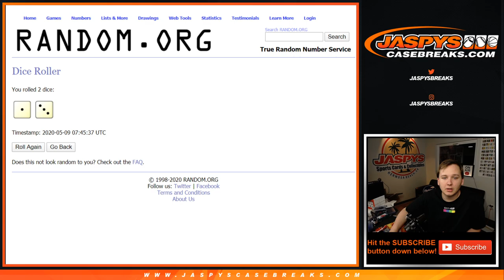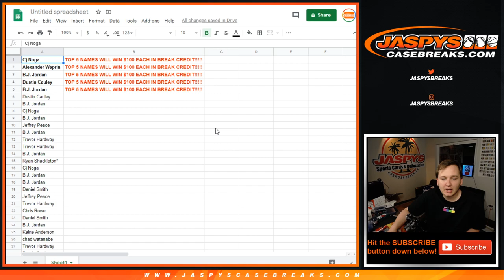*$500 GIVEAWAY IF YOU BUY A FULL SPOT TODAY IN TRANSCENDENT BASEBALL!*